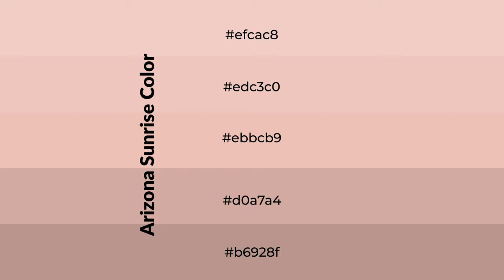Shades & Tints of Arizona Sunrise color ebbcb9 A Cool Red color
Shades of Arizona Sunrise color ebbcb9 Cool Shades of Arizona Sunrise color with Red hue for your project!

Shades
Hex d0a7a4

Tints
Hex edc3c0